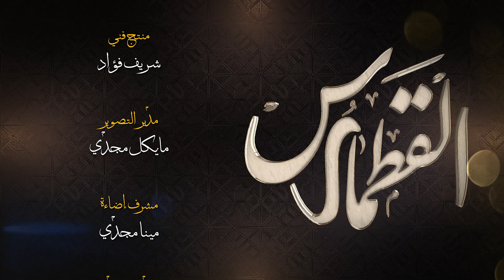اليوم التاسع من شهر أمشير